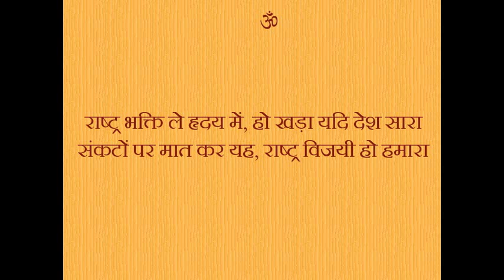Massive rally in Hyderabad in support of North East Indians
On 18th August 2012, a massive rally was organized in Hyderabad by Vishwa Hindu Parishad (VHP) supporting the people from North East states. This rally was also against the Police inaction on the complains of threat to North East people living in Hyderabad. On 16th August 2012, RSS Join General Secretory Sri Dattatreya Hosabale has said in a press release "RSS assures Safety & Security to North East Indians living any part of India".